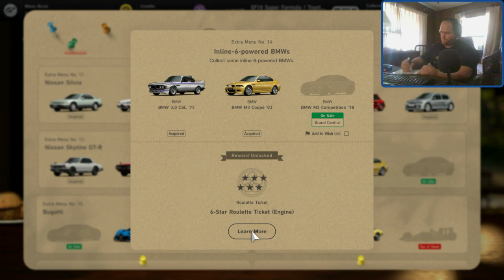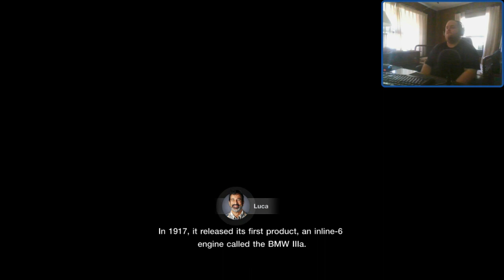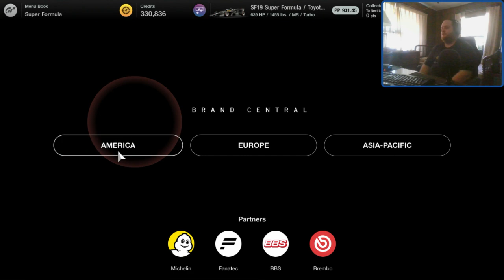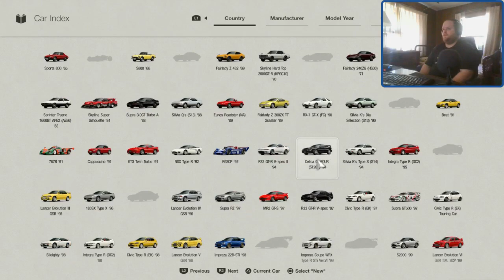I Wanna Go Fast! | Gran Turismo 7